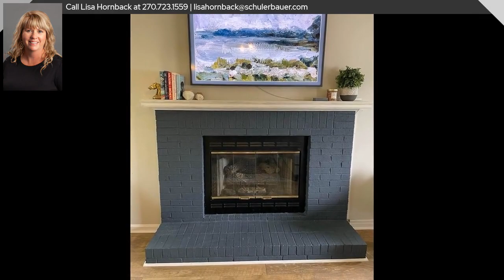104 Garden Brook Court, Elizabethtown, KY 42701